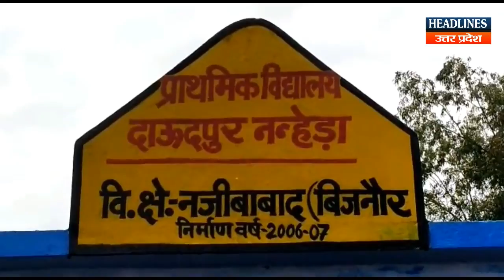बिजनौर का एक ऐसा स्कूल जहां जुट रही है भीड़ । Headlines Up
बिजनौर का एक ऐसा स्कूल जहां जुट रही है भीड़. एक ऐसा सरकारी स्कूल जो सबके आकर्षण का केन्द्र बना हुआ है, आखिर क्या खास बात है इस स्कूल में. अभी देखिए